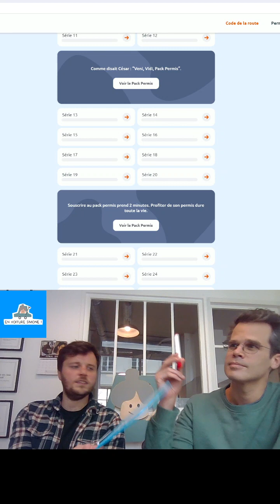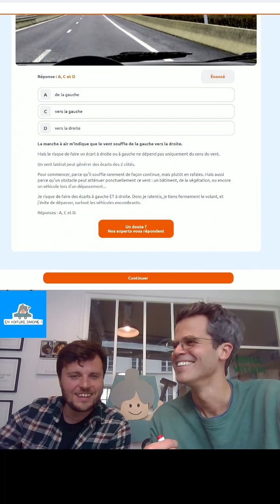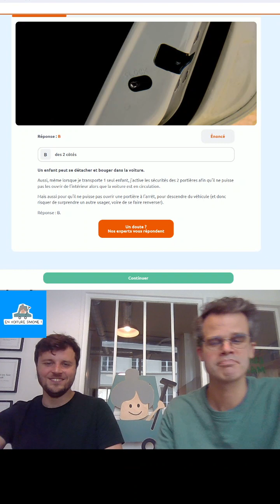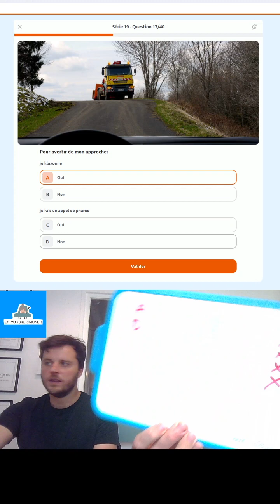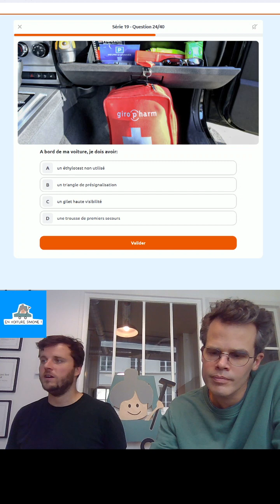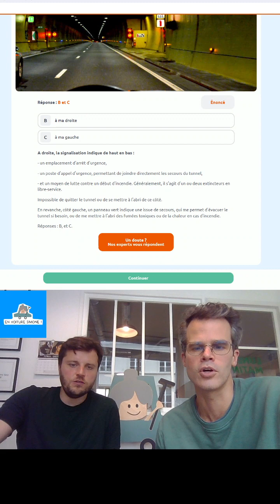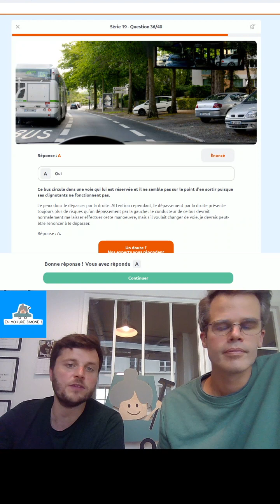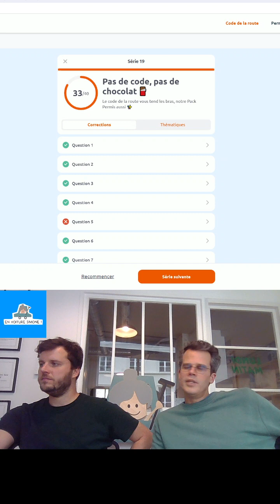LIVE TIKTOK DU 30/04/2024 - RÉVISE LE CODE DE LA ROUTE AVEC EN VOITURE SIMONE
En voiture Simone, le permis, sans les galères. Pas dispo à 18h30 pour réviser ton code avec nous sur TikTok ? Entraîne-toi sur le replay du live autant de fois que tu veux pour devenir incollable sur le code de la route.

💪Tu as des points à améliorer ? Fais une série d’entraînement gratuitement sur notre application !
👌Tu maîtrises le sujet ? Découvre tout de suite notre Pack Permis et apprends à conduire